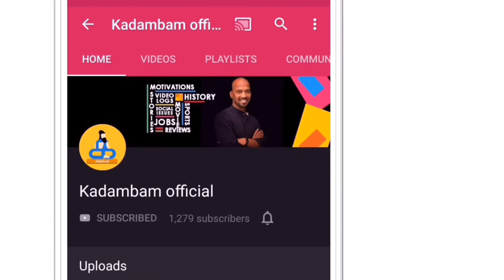Milky Mist Founder Sathish Kumar| Success story | தன்னம்பிக்கை கதை | Tamil | KP